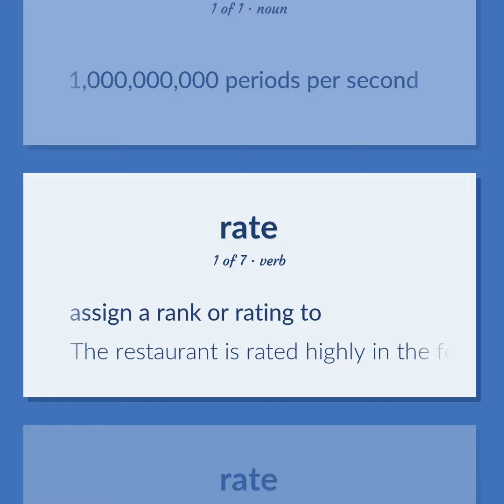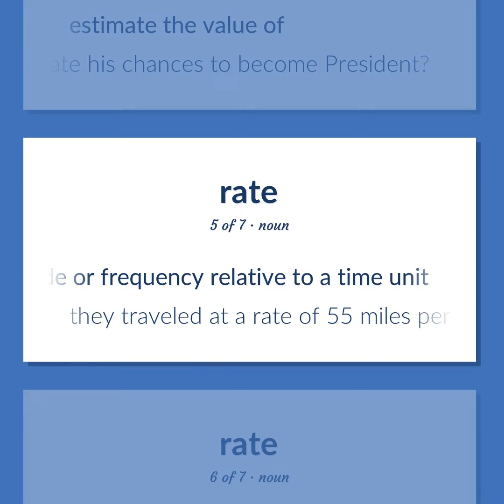Ghz - 12 English Vocabulary Flashcards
GHZ meaning. Following our free educational materials, you learn English in a great way with ease and efficiency.